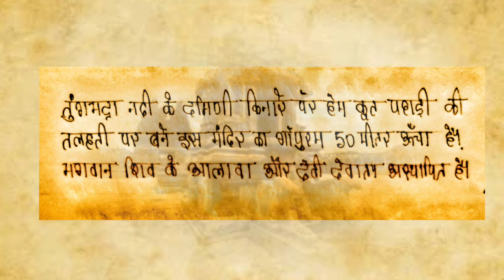Virupakaha Jain Mandir Part-1 History Full Lecture, Virupakaha Jain Mandir ke Important Points